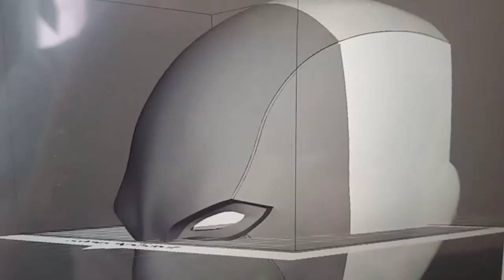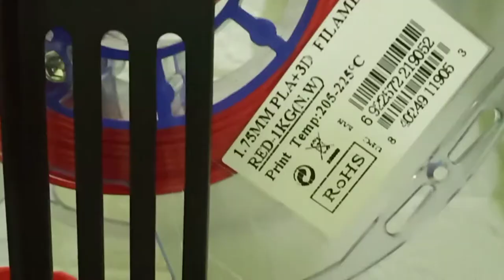HOW TO PAINTING RED HOOD MASK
Filament 3D PLA
special thnks to Budwin